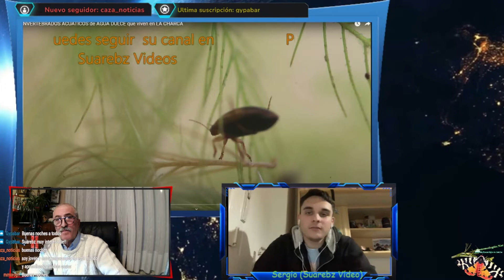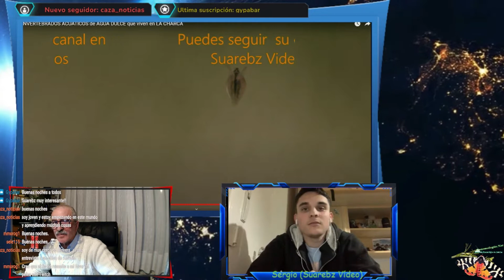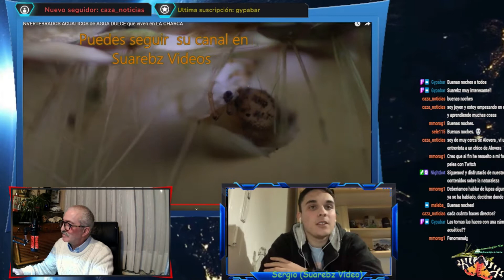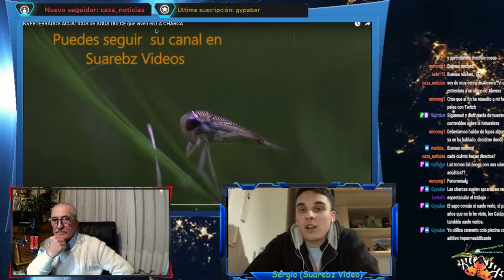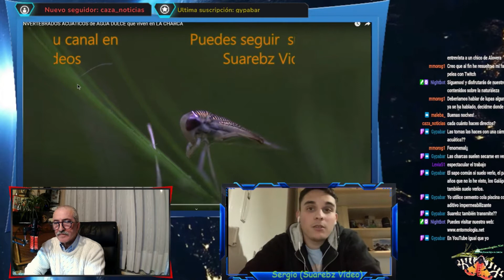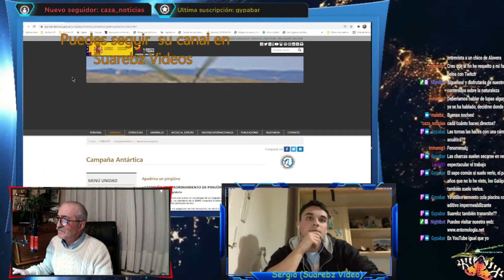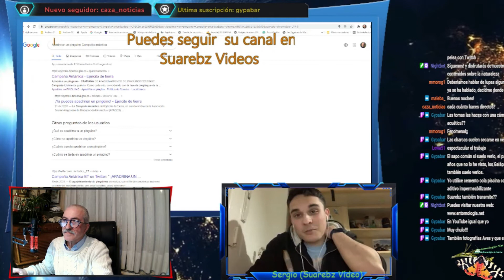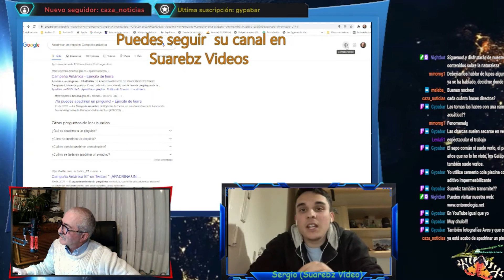Charla con Sergio Suarebz vídeos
Emisión realizada en nuestro canal de Twitch EntomologiaAsturias el día 24 de enero de 2022.
Sergio nos explica el ecosistema de una charca que construyó.